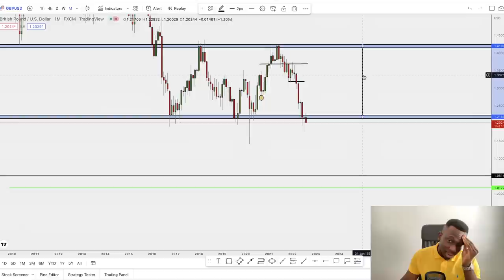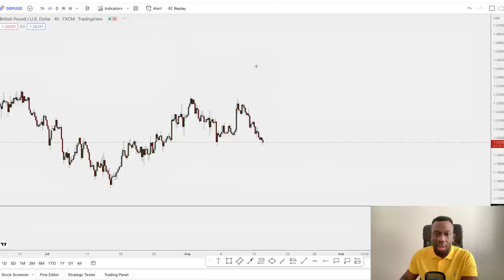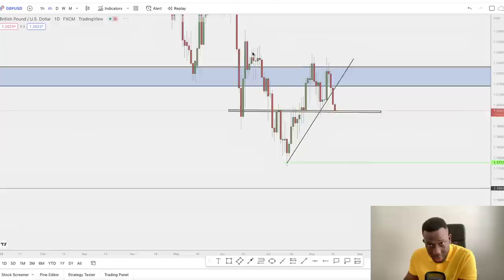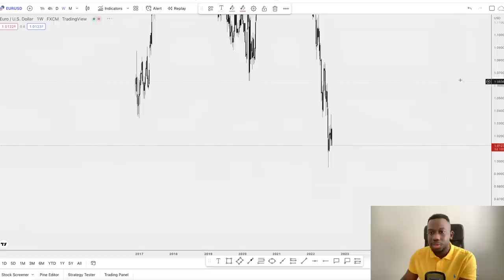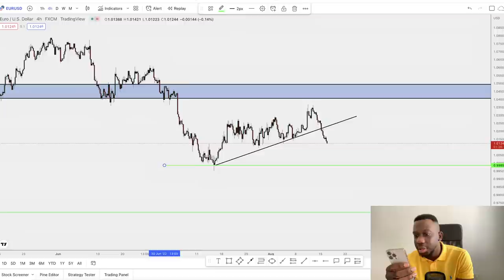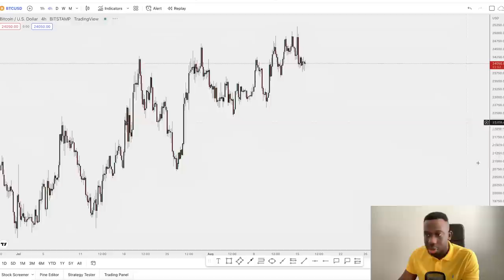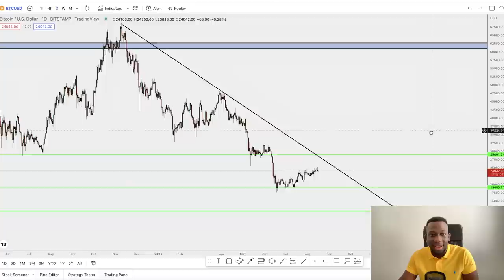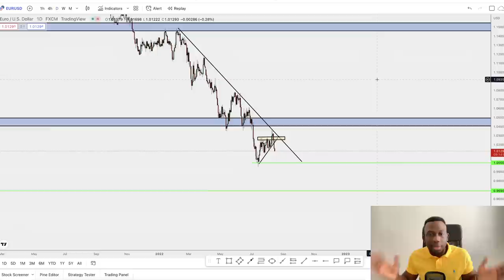THE BEST FOREX TRADING STRATEGY OF 2022 [ REVEALED ]